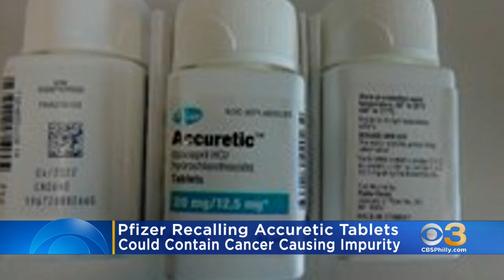Pfizer Recalls Some Blood Pressure Medicines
The company is advising patients to talk to their doctors about alternatives.